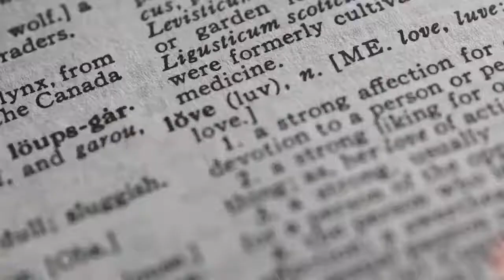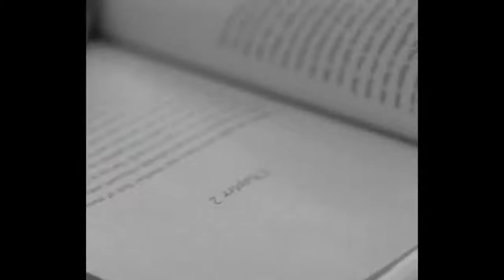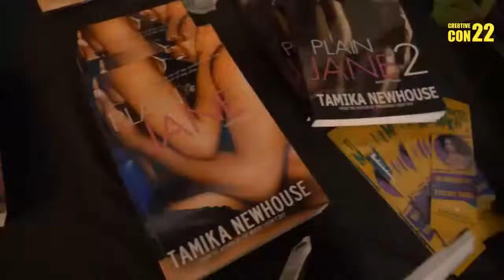Creative Roundtable | Black Librarians Speak Out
Sparking a conversation with Librarians and authors; we dive into the importance of supporting your local libraries and what opportunities can align with yours powered by BCALA

Moderator: Chandra Sparks Splond Founder of Black Fiction Addiction